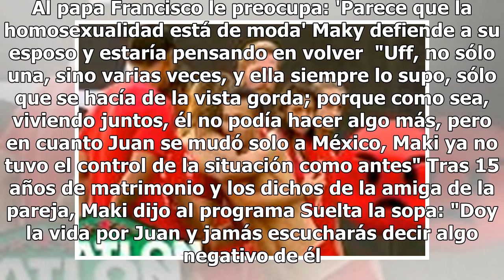Destapan 'varias infidelidades' de Juan Soler; Maki admite que está sufriendo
Una de las parejas más 'estables' del medio del espectáculo, Juan Soler y Maki, sorprendieron con la noticia de su separación, y como figuras públicas que son, informaron a los medios y a sus seguidores que el motivo principal fue la distancia, pues vivían en Miami pero el año pasado Juan Soler se m...